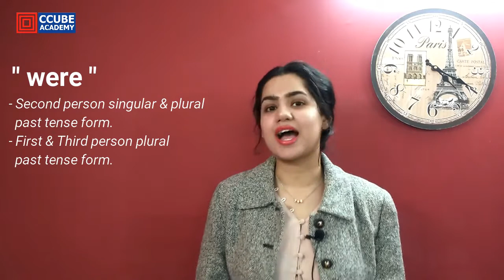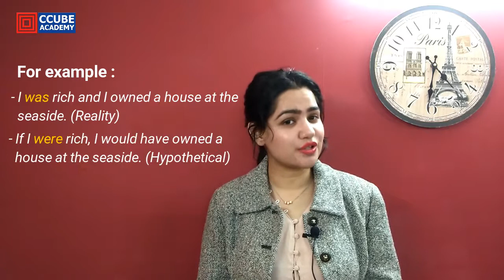How to use WAS and WERE in English Grammar - Basic English Grammar WAS and WERE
How to use WAS and WERE in English Grammar - Was and Were are the past tense of the verb “to be“. WAS, can be used only with the first and third person singular, eg. I, he, she, it, while WERE can be used with the pronouns, eg. you, we, they. Was and Were are used to talk about past states and relationships. Was and Were can also be used to make continuous tense and passive verb forms in the past tense. Use were with expressions that are hypothetical, wishful, imagined, desired, doubtful.
Conditional tense in english grammar If clause hypothetical use english grammar was were.